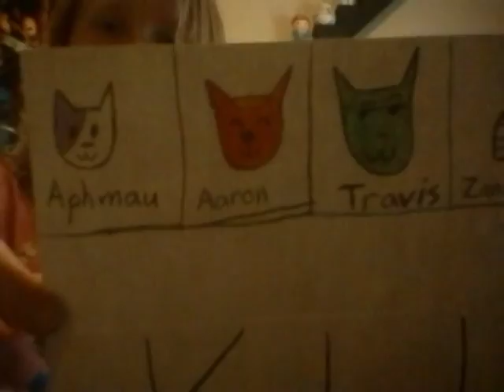Aphmau Katz Fan Art